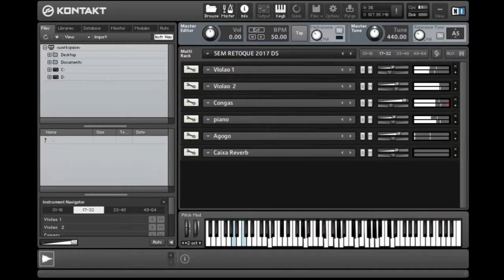KIT SEM RETOQUE 2017 DINAMITE SAMPLES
Ou Ligue: (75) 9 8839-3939 / 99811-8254 ﾠ
ﾠ